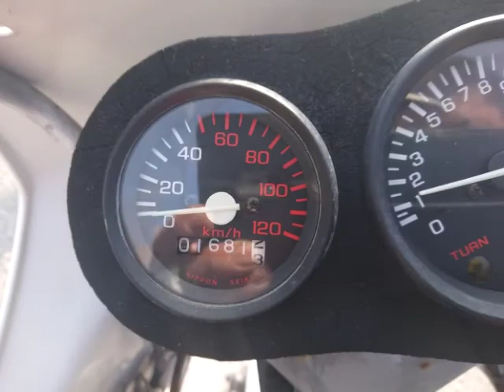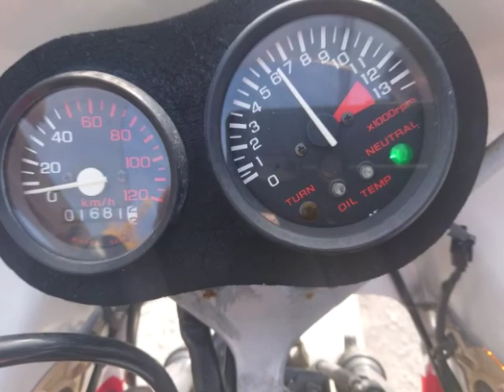NSR80 1987年 中古車 このカラーリングは!バリバリ伝説サーキットのカラーリングですね! バイクショップ名:バイクショップ ロード☆スター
本当に懐かしい!1987年式で純正のカウル付き!珍しい

バイクショップ_ロード☆スター